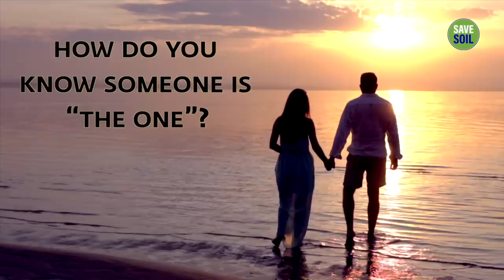How Do You Know Someone Is “The One”? | Sadhguru On Dating Apps & Relationships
During a meetup at the Mumbai leg of the Save Soil journey, Sadhguru responds to a question about romantic relationships, and explains what it means to be in a meaningful romantic relationship.